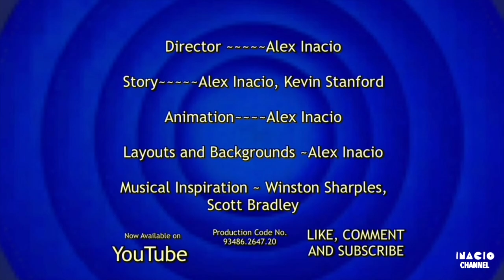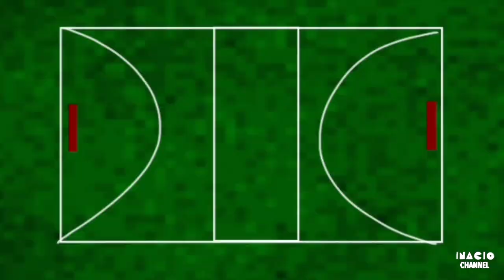Inacio Studios' Looney Tunes Cartoons - Rabbit V. Beast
Rated (PG)